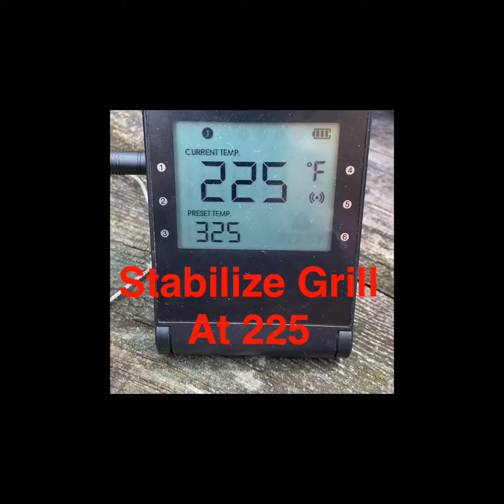Pulled Pork using Slow and Sear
Mountain Top BBQ makes a pulled pork butt on the Weber Kettle using the Adrenaline BBQ Slow and Sear